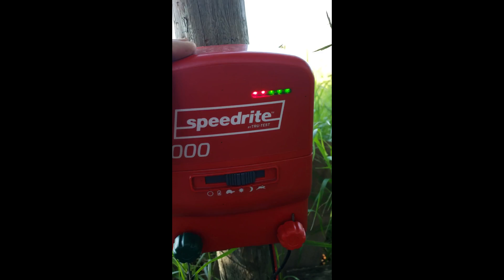Checkin pasture with a dirty windsheild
Pissing around with video editing software